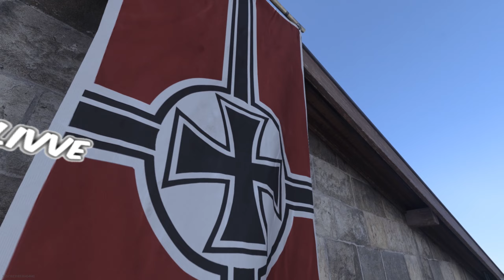POV Your Top 1% on Rebirth Reinforced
6th video Officially grinding for TEAM Parallel !

THIS IS WHY YOU WATCH THE STREAMS!